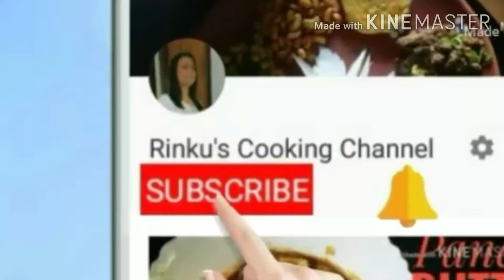evening snacks in rainy season aloo chop//সন্ধ্যা বেলা সবথেকে প্রিয় খাবার মুড়ি ও আলুর চপ